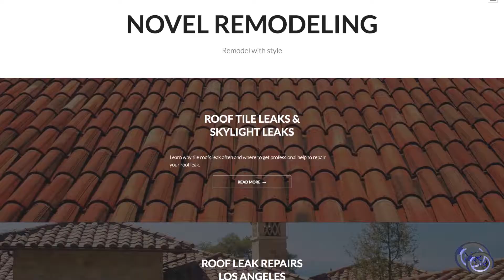Deck + Driveway Remodeling in Ventura, CA - Deck + Driveway Remodeling Experts | Novel Remodeling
Novel Remodeling - Deck & Driveway Remodeling Experts!
LA • Orange County • Riverside • San Bernardino • Ventura

Need to remodel your Deck or Driveway? Novel Remodeling offers FREE Quotes
regarding all general Remodeling projects including:
- Deck Construction
- Deck Remodeling
- Driveway Addition
- Driveway Remodeling
- Pavers
- Landscaping & much more...
Get in touch with one of our Deck & Driveway Remodeling Specialists

Remodeling adds value to your home - Start Today!
Financing Available - Over 40+ Years of Experience
Seniors - Military & First Responders Discounts

FREE Quotes on any project including:
• Kitchen Remodeling
• Bathroom Remodeling
• Roof Installation
• Roof Repairs
• Cool Roofs
• Solar Installation
• Garage Conversions ADU's
• Room Additions
• Residential Remodeling
• Windows & Doors
• Exterior/Interior Painting
• HVAC
• Landscape Design
• Drought Tolerant Landscape
• Block Walls
• Driveways
• & much more...

Novel Remodeling
LA County • OC • Riverside • Ventura • San Bernardino